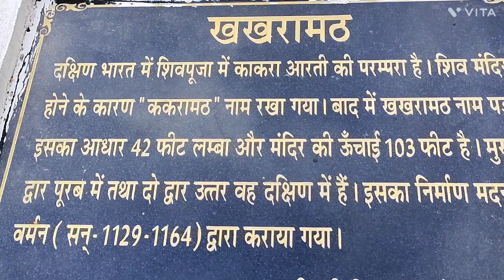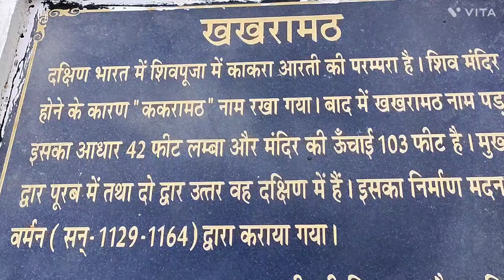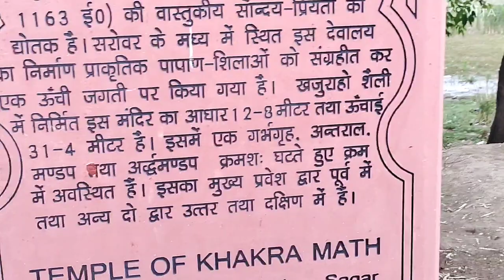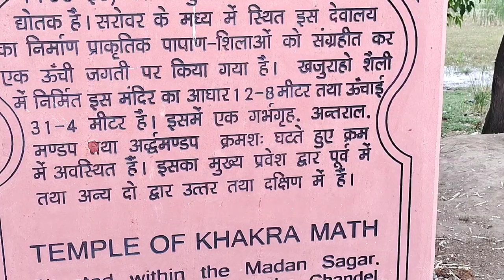बुंदेलखंड का पहला तैरने वाला पुल, महोबा की मदनसागर झील में